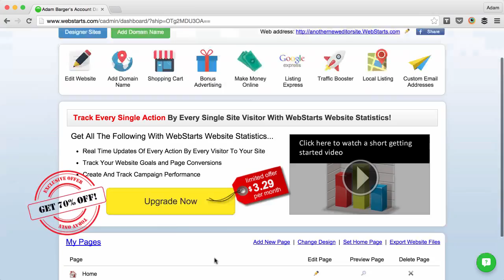How To Change Which Page You Would Like To Edit